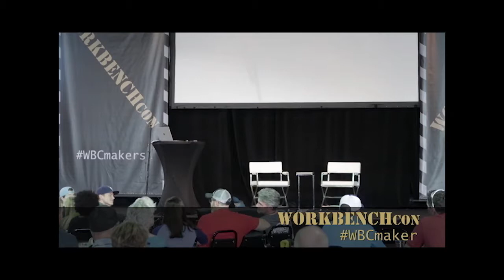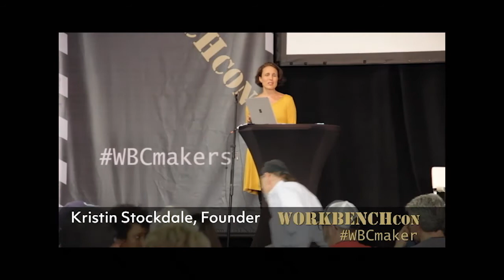WORKBENCHcon 2018 - Closing Ceremony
You will not want to miss this version of Rock Paper Scissors - Thanks to Zach Kaplan & Inventables for closing WBC.